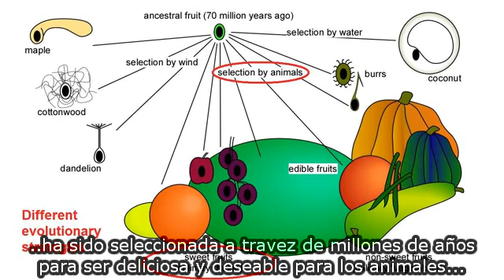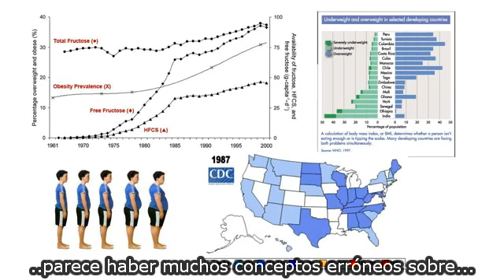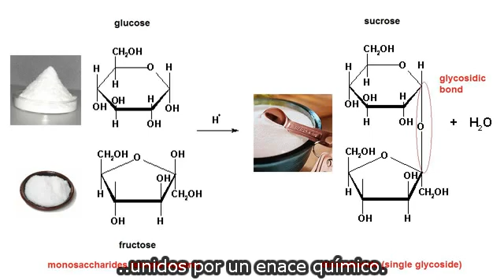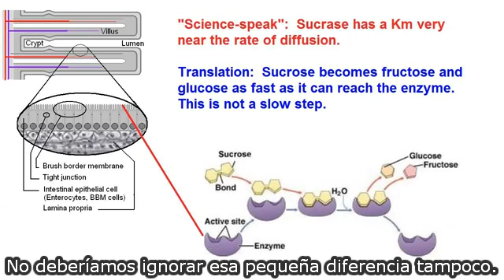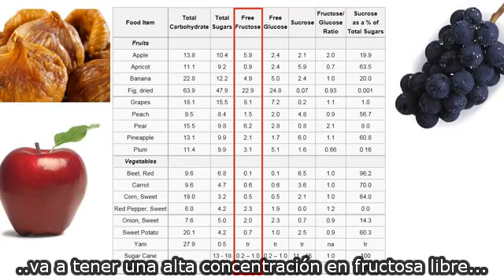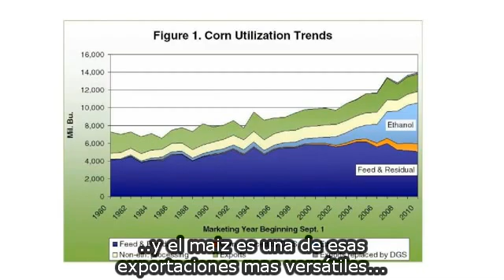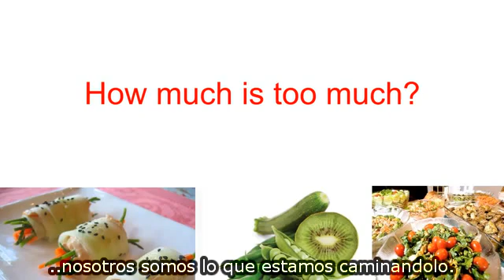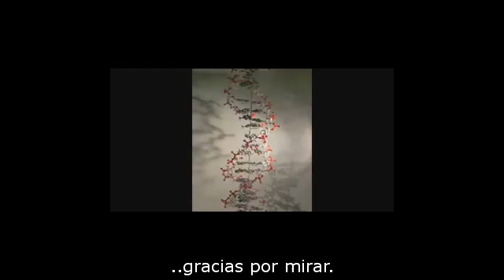Jarabe de maíz de alta fructosa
Video del usuario Concordance sobre los diferentes tipos de azucares y por que no podemos parar de comer.

Vamos a obtener la información correcta sobre los edulcorantes nutritivos (azúcares). No voy a defender HFCS55, es tan mala como la sacarosa o la miel o jugo de fruta. Incluso puede ser ligeramente peor por las siguientes razones:
1. A la industria le gusta usarlo.
2. Es un poco más barato, gracias a las políticas de maíz de EE.UU..
3. Nos encanta comerlo.
pero la raíz del problema es la colisión de nuestra biología (nos encanta la dulzura) y nuestro sistema económico (las empresas venden lo que vamos a comprar). Lo que se necesita es un poco de auto-conciencia, la disciplina, y alguna educación sobre los riesgos para la salud.

Ese es mi objetivo con este vídeo. No estoy aquí para señalar con el dedo al culpable. No estoy aquí para ofrecer tácticas de miedo o de la apologética corporativa. Estos son los hechos, así como mi opinión sobre el tema.

Estoy seguro de que por lo menos cometí un error de hecho (sin contar las esvásticas). El primero en encontrarlo recibirá una donación de $ 5 a MSF en su nombre.